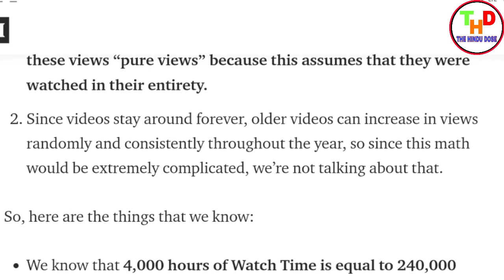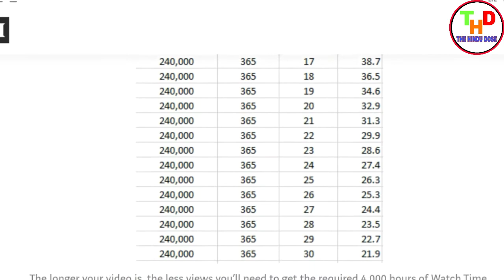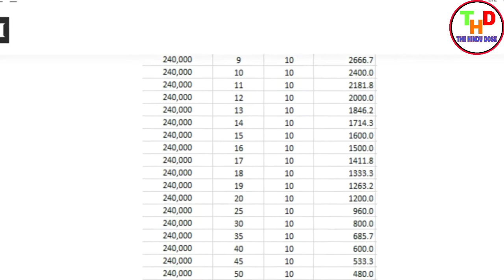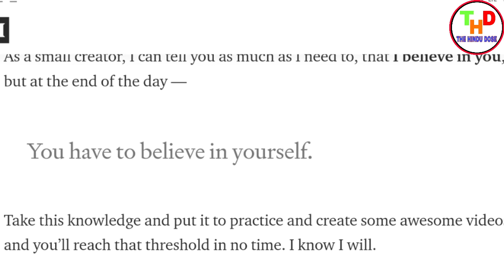How to get 4000 hour watch time | 1000 subscribers in 3 Days | Get 4000 hour fast on youtube